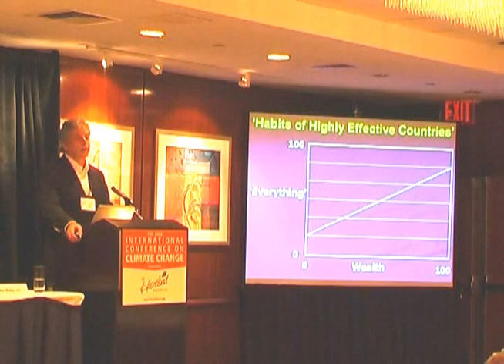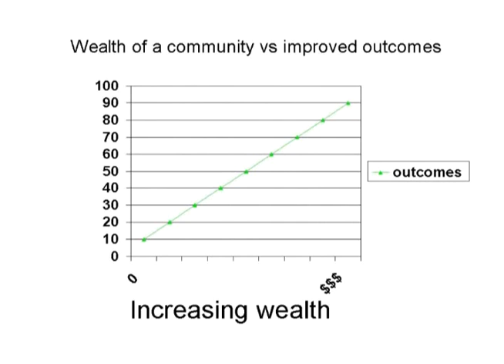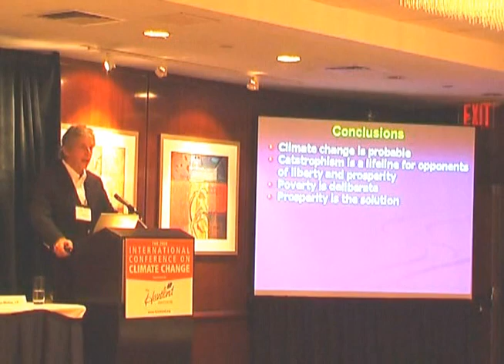The Economics of Climate change - Leon Louw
Economist Leon Louw explains how all environmental issues can be dealt with economically - and it is not the way Nicholas Stern advocates